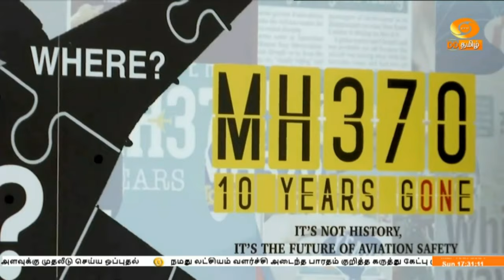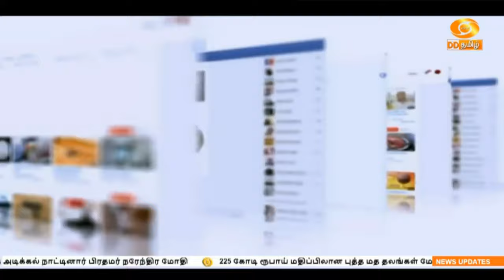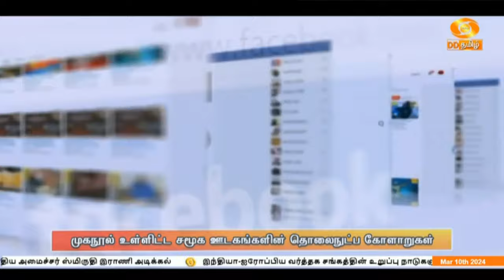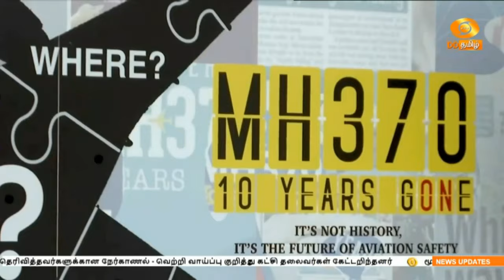உலகம் இந்த வாரம் [10.03.2024] DDதமிழ் செய்திகள்